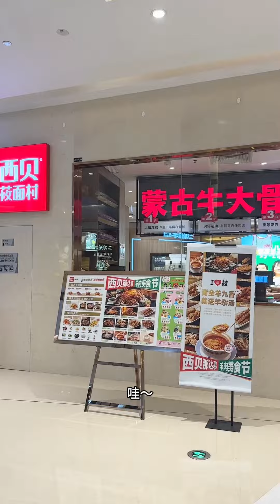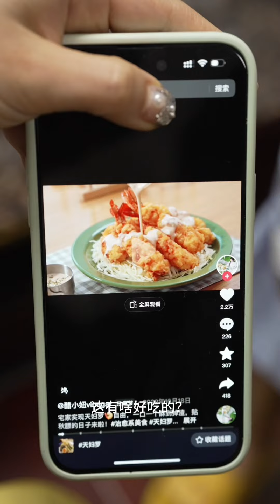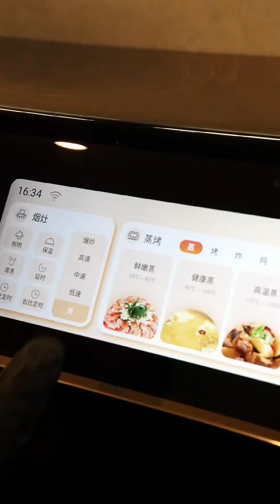女儿只是想吃面，爸爸居然买来无数帝王蟹大龙虾，做豪华海鲜大餐！【东东一家】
💪💪欢迎加入健身私教课： 本频道的所有内容都经过仔细筛选，确保对儿童绝对安全。